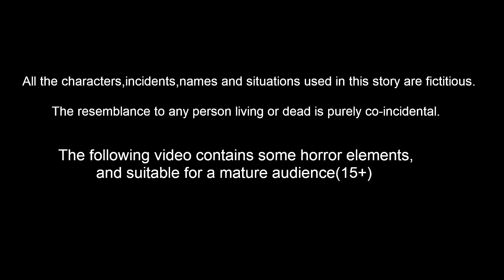ಬಡವರ ಅದೃಷ್ಟ | Kannada Moral stories | Banana Dreams TV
ಬಡವರ ಅದೃಷ್ಟ - Badavara Adrusta Kannada Stories | Kannada Kathe | Kannada Moral stories | Banana Dreams TV